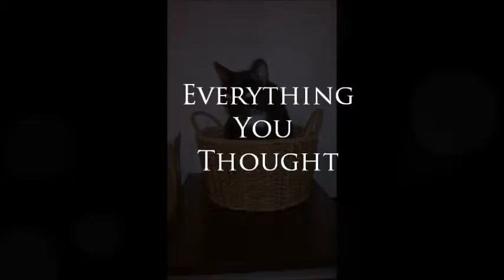Barilla Fo SHilla